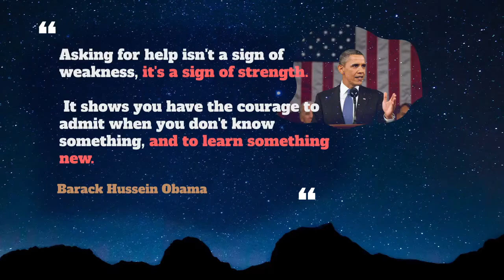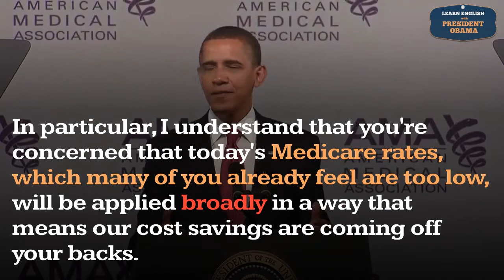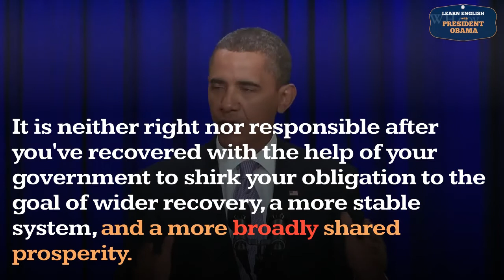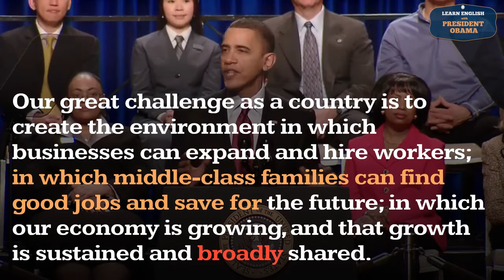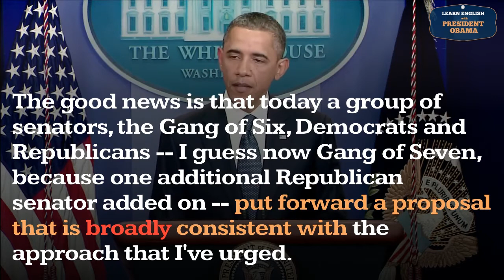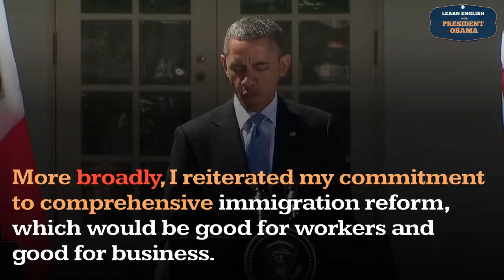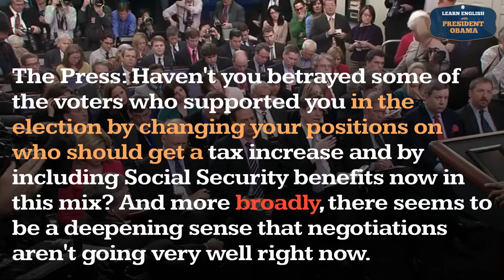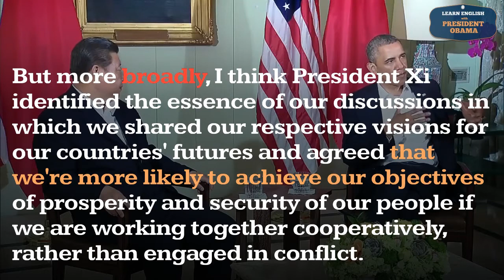Broadly Usage, Pronounce, Meaning, Definition, Sentence Examples - Adverb Series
How to pronounce broadly ?
How to use broadly ?

Broadly , adv.
  1. In a broad manner.

❤️ Thank you to my wife for making the impossible possible ! Thank goodness for her wonderful language skills !

Thank President Obama and the US government for making the source videos "public domain".

When a work is in the public domain, it is free for use by anyone for any purpose without restriction under copyright law. Public domain is the purest form of open/free, since no one owns or controls the material in any way. Sections :

00:00 - Pronounce Intro
00:07 - How to Pronounce, How to Use, Meaning, Definition